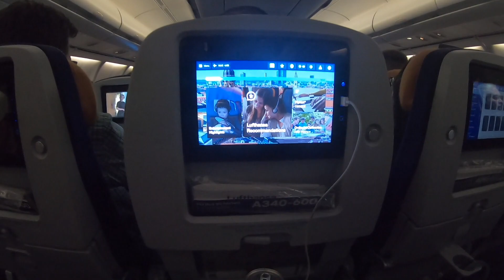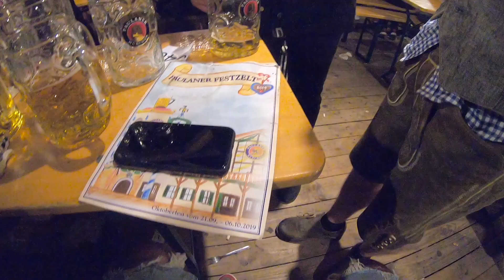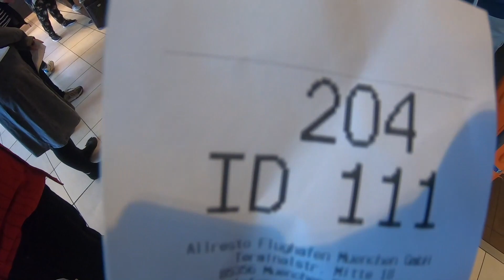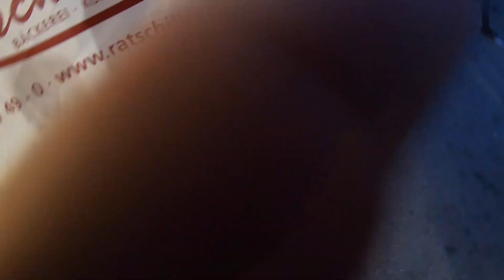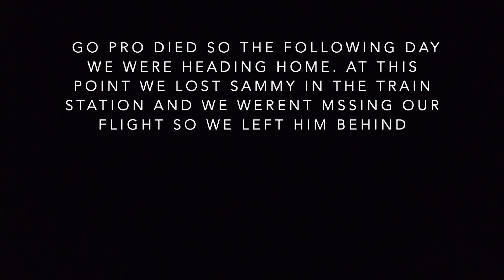Most Diverse Crew Takes on Oktoberfest 2019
Last minute trip to Germany with the guys
No reservations
No plans